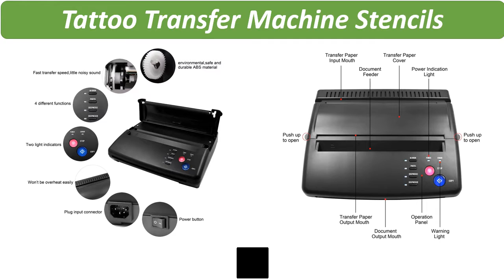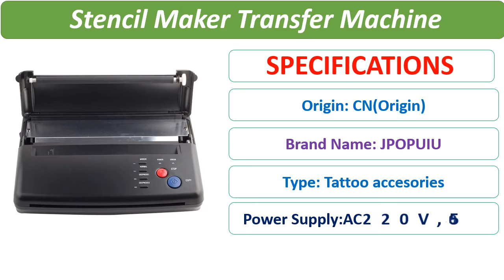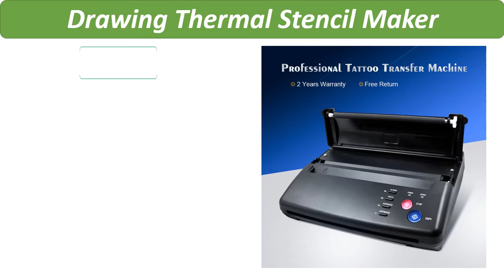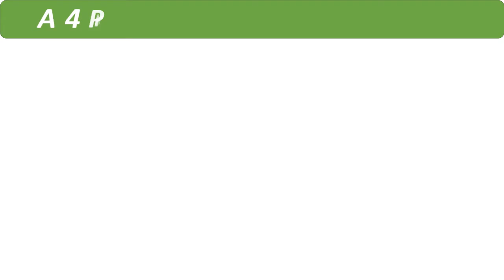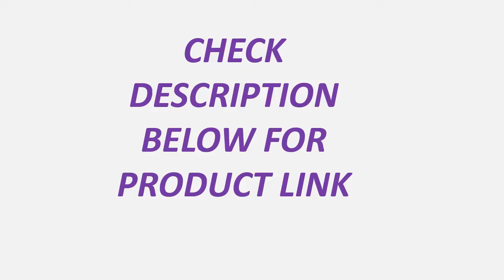Top 5 Best Tattoo Stencils Machine Review 2021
1. Tattoo Transfer Machine Device Copier Printer Drawing Thermal Stencil Maker Tools For Tattoo Photos Transfer Paper Copy Printing

2. Tattoo Transfer Machine A4 Printer Drawing Thermal Stencil Maker Copier for Tattoo Transfer Paper Supply Permanet Makeup Machine

3. Tattoo Transfer Machine Tattoo Printer Drawing Thermal Stencil Maker Copier For Tattoo Transfer Paper Carbon Papier Supply

4. Tattoo Stencil Maker Transfer Machine Flash Thermal Copier Printer

5. Tattoo Transfer Machine Stencils Device Copier Printer Drawing Thermal Tools For Tattoo Photos Transfer Paper Copy Printing

5 Best Reviews
cheap tattoo stencils machine
best budget tattoo stencils machine
new tattoo stencils machine
tattoo stencils machine
stencils machine
top 5 best tattoo stencils machine
tattoo stencil printer
thermal printer tattoo
tattoo printer machine
tattoo transfer printer
tattoo transfer machine
epson tattoo stencil printer
best tattoo stencil printer
Tattoo Transfer Machine
Tattoo Stencil Maker